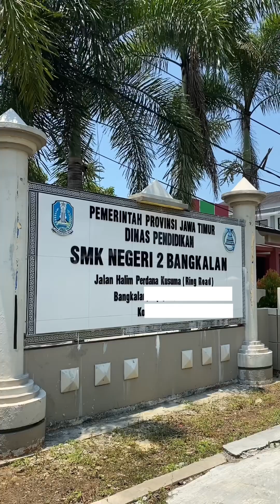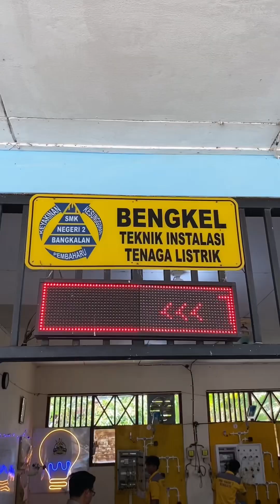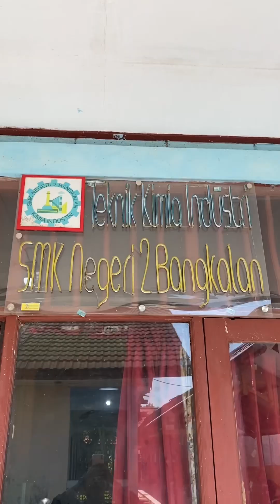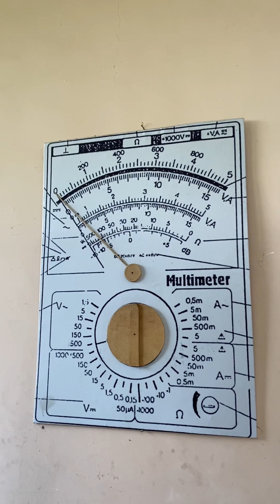NURUT AKU KE SMKN 2 BANGKALAN